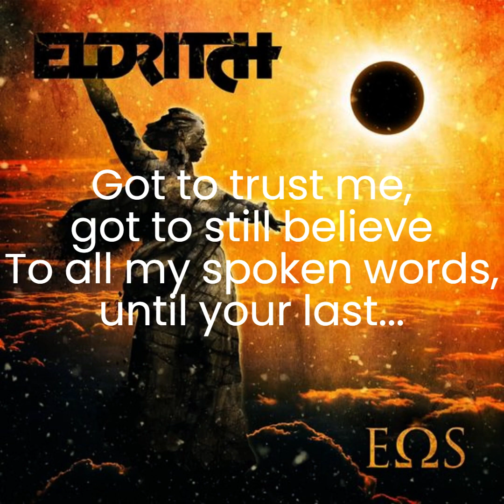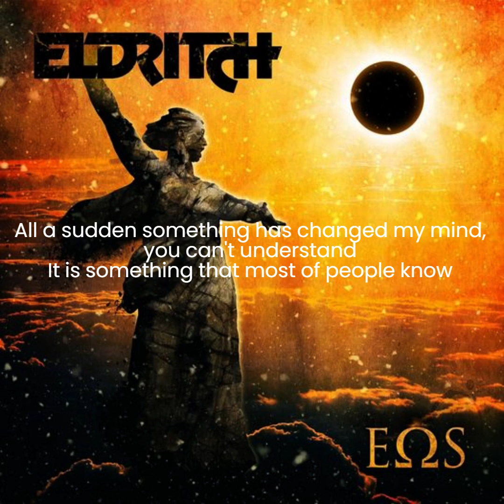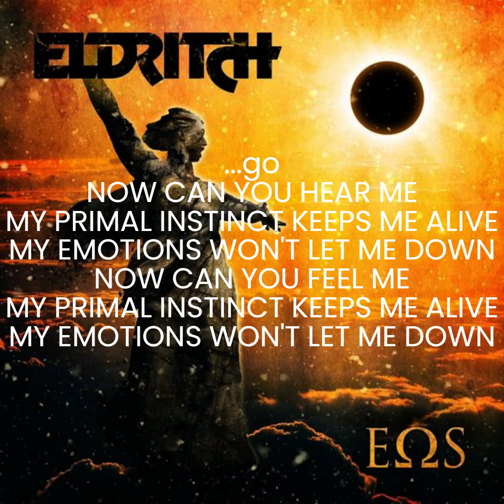Eldritch - Fear Me (lyrics)